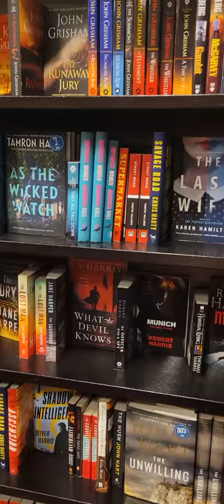Barnes & noble mystery shelves 📚